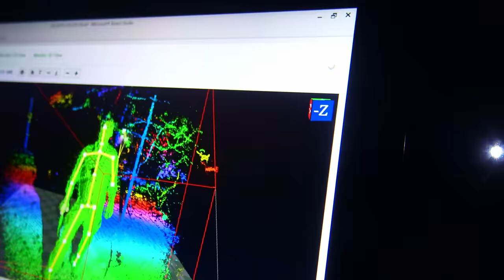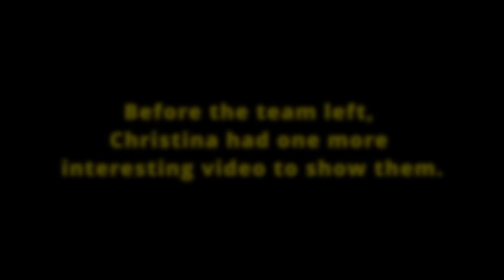Giant Creature Chases Couple in Car on Security Camera | Bigfoot Documentary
In the quiet outskirts of the rural town of Morganton, North Carolina, a couple were coming home one night minding their own business. As they begin the drive up their long, massive hill in the desolate wilderness to their house, a giant creature emerged from behind the trees and began to watch and pursue them until it decided to retreat back into the cover of the woods. The couple shocked and speechless became more engulfed in the questions and theories as to what this giant creature was when one of their security cameras fastened on the side of a tree captured the entire chilling event. The couple decided after reviewing the footage and speaking with distant neighbors that they would contact the Squatch Watchers team to come out and investigate. Upon arrival to the property, Taylor, Tate, David, and Toby are amazed at what they experience and see when they first exit their vehicles before even interviewing the couple to discuss the remarkable footage! This investigation not only opened the free thinking minds of the SQW team even more when it comes to Bigfoot and the correlation between it and the Paranormal, but it will change the way you think about and see Sasquatch as well! Be sure to watch until the end when the couple comes forward with another security video of high interest that needs answers!